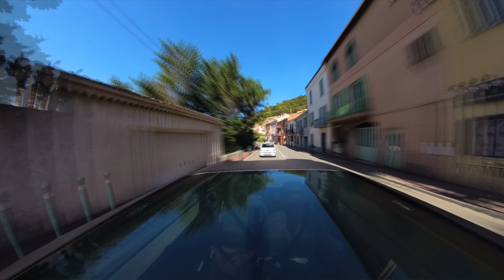CITROEN AMI Loses POWER On MASSIVE Climb to SOSPEL.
If you have enjoyed this video please help us to help us make more:

  Links to other Products reviewed on the channel:

1.  Woowind Tyre Pump
2.  Holts Emergency Puncture Repair Kit
3.  Topdon JS 2000 Jump Starter
4.  USB A Splitter
5.  Scotch 10KG Tape
7.  USB roof Light
8.  Handirack Roof Rack